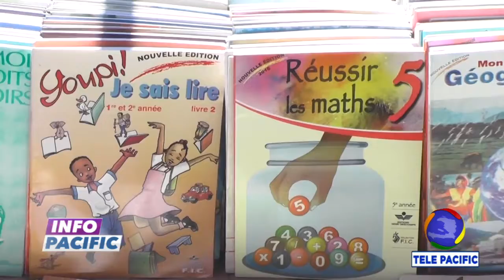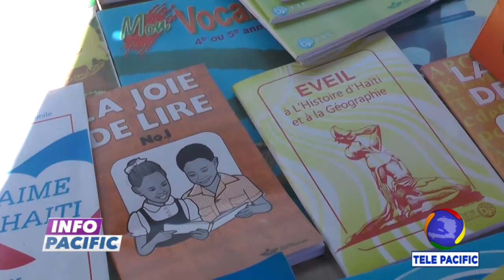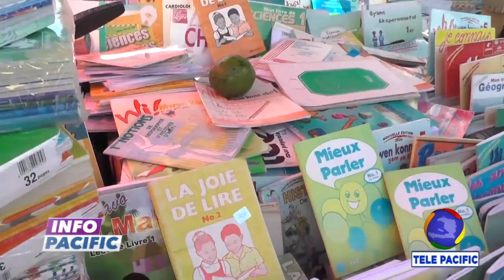Des chauffeurs de taxis-motos et des revendeurs de carburant se sont affrontés à coups de pierres ..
INFO PACIFIC - 18 AOUT 2022 - 7H -
Des chauffeurs de taxis-motos et des revendeurs de carburant se sont affrontés à coups de pierres à la rue Aubrant, à Pétion-ville, jeudi.